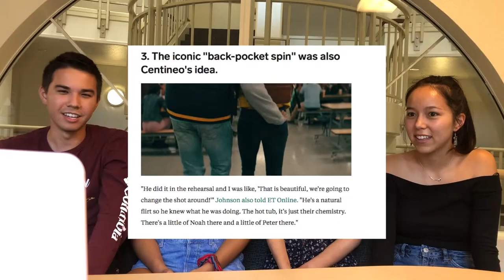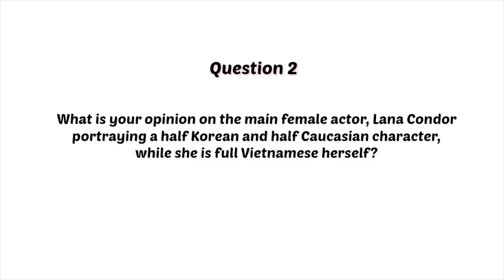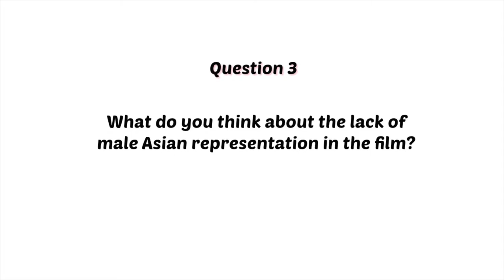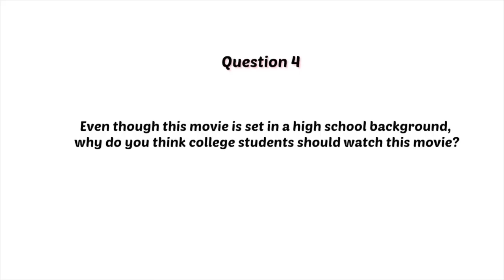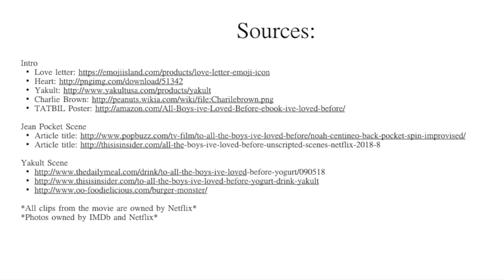Chapman University's Asian American Students React to To All The Boys